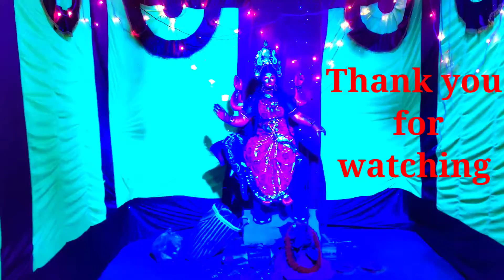Maa Laxmi Puja 💥🔥🙏 || Laxmi Puja 09/10/2022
Maa Laxmi Puja 💥🔥🙏

Laxmi Puja vlog
Maa Laxmi Puja 9thOctober2022